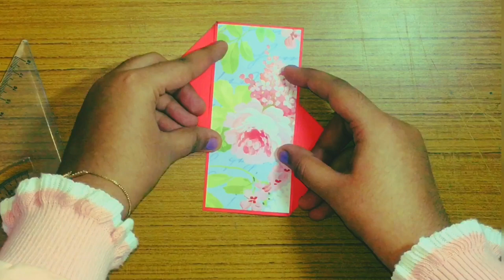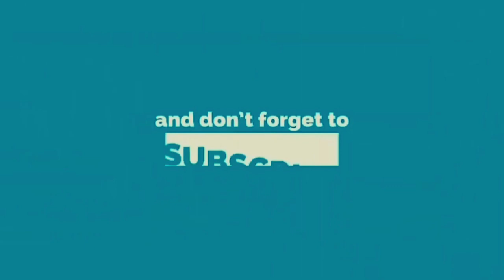Diagonal fold card tutorial// by dhruvee vadhvana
This video contains how to make a diagonal fild card tutorial. Just follow the simple steps i have shown n u also make it by your own 🤩